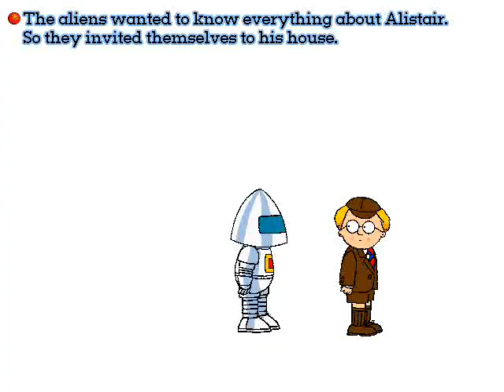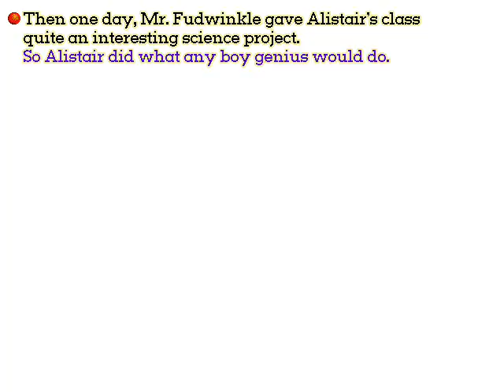ALISTER'S ALIEN RAPE QUEST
Alister Grittle has to get raped by aliens to save the world from an alien invasion before it's too late! Little does he know that he's already too late!

Video is from another old interactive storybook PC game I have called "Alister and the Alien Invasion."